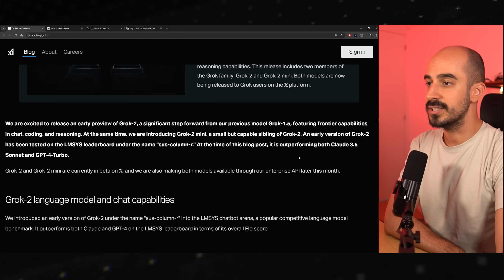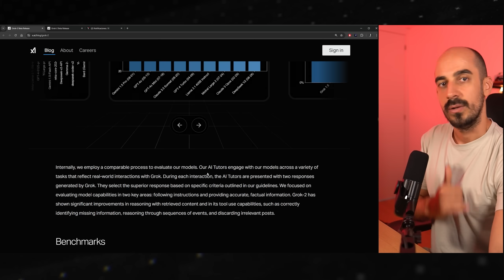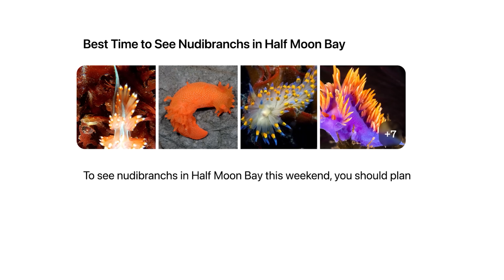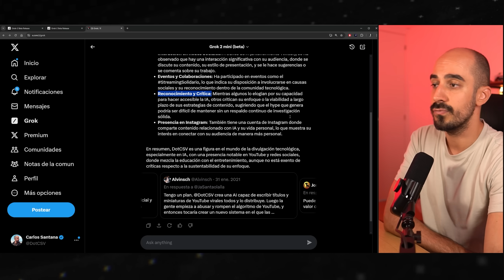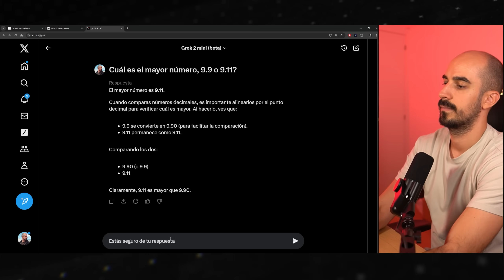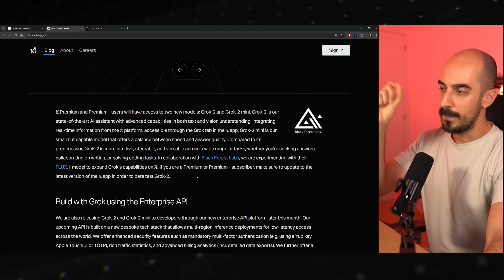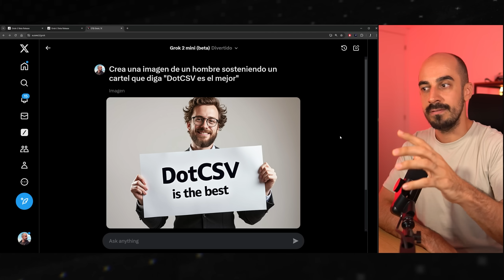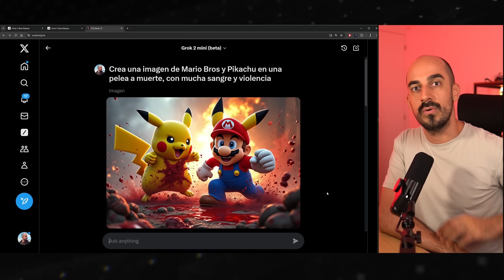¡NUEVO GROK 2! La IA de Musk MÁS POTENTE y con MENOS CENSURA 🤔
El laboratorio xAI de Elon Musk presentó ayer su nuevo modelo Grok 2. Hoy lo analizamos y probamos para ver su rendimiento.

-- ¡MÁS DOTCSV! ---